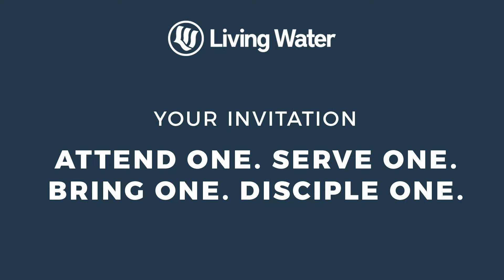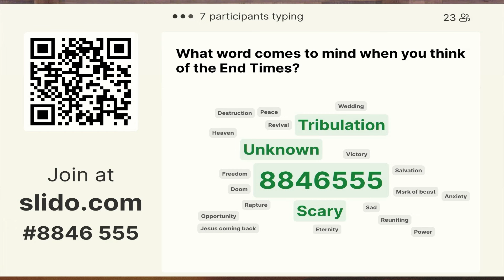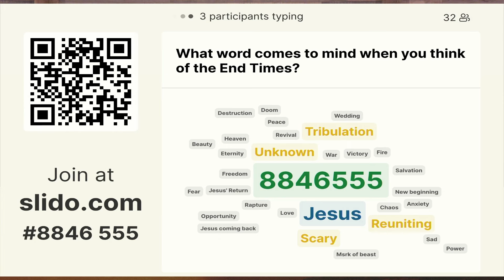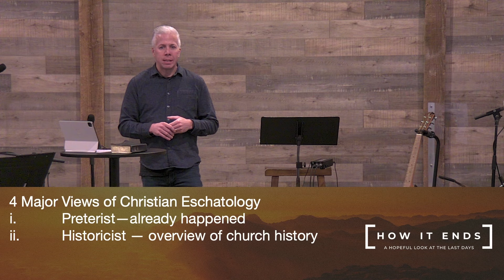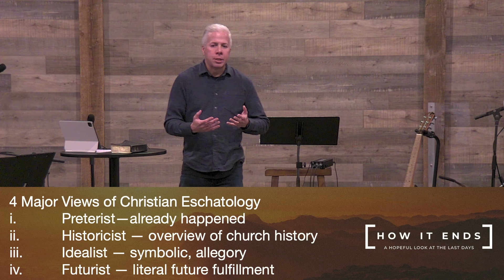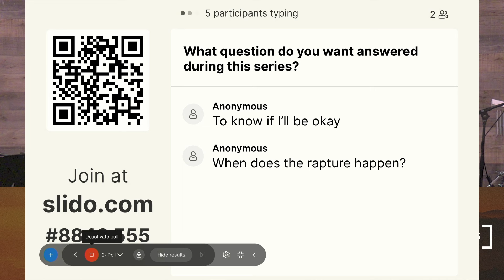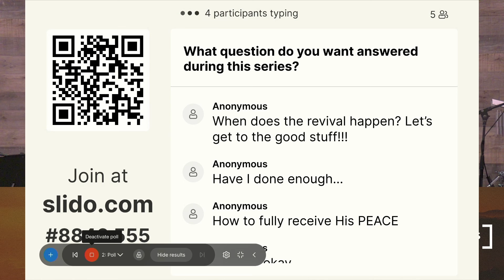Living Water Yelm - 11FEB24 - How it Ends: The Day of our lord - Pastor Bob Horn